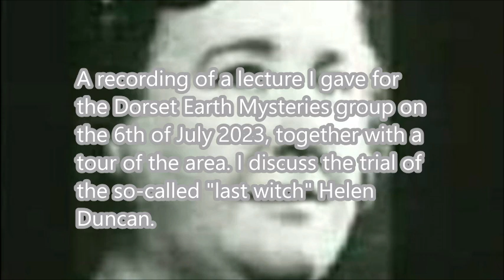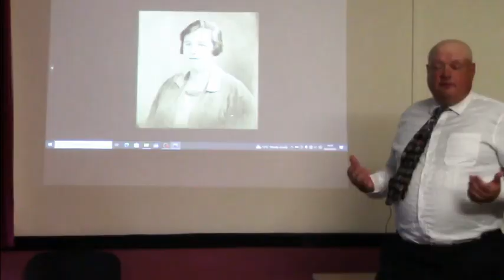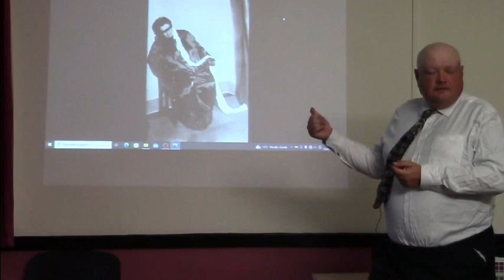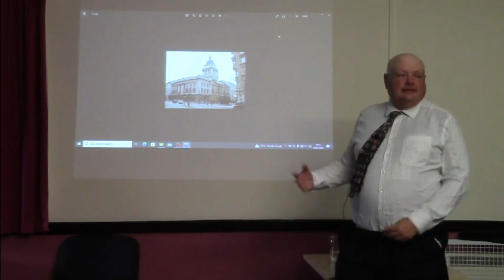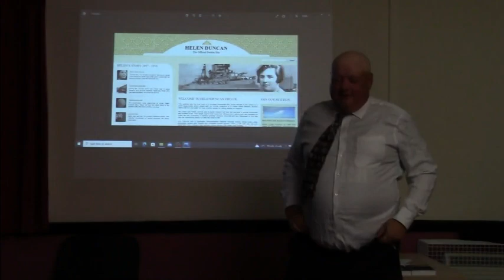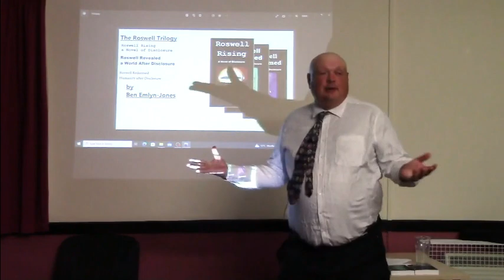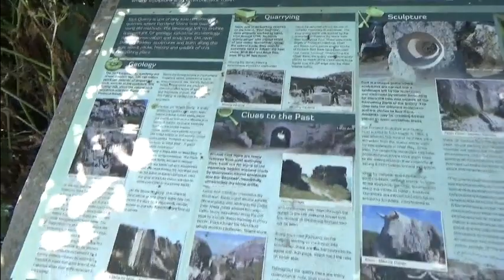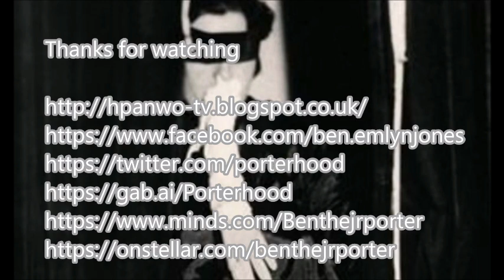Dorset Earth Mysteries 2- The Last Witch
A recording of a lecture I gave for the Dorset Earth Mysteries group on the 6th of July 2023, together with a tour of the area. I discuss the trial of the so-called "last witch" Helen Duncan. Many thanks to Neil Ward for assisting in this production,
See here for my previous appearance at the Dorset Earth Mysteries group